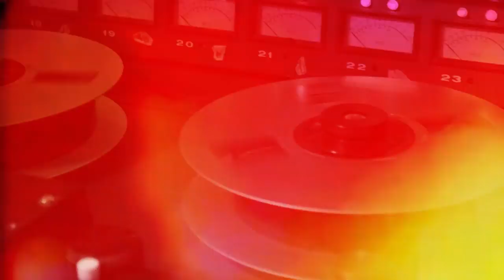GLI AMANTI - STRADE E SANTI - Teaser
Making of di Strade e Santi, il nuovo disco de Gli Amanti prossimamente in uscita!